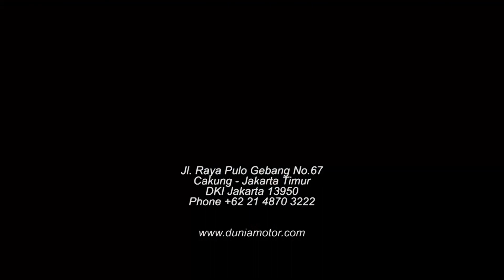Knalpot Remus Yamaha N-Max 155 - DuniaMotor.com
Khusus untuk konsumen Indonesia, DM bekerjasama dengan Remus menyediakan knalpot premium Scootersport model RSC Carbon untuk motor fenomenal Yamaha N-Max 155.

Suara yang kamu dengar di rekeman ini mendekati 90% yang seharusnya.  Jauh lebih padat suara bas yang bisa kita dengar langsung dengan telinga.